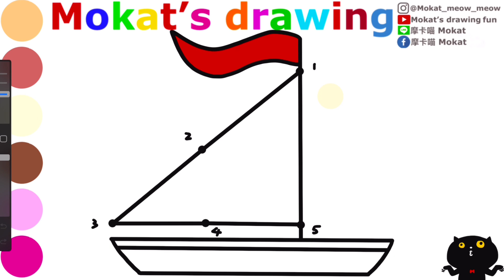Dot to Dot with Numbers 1 to 5 worksheet (yacht) 連連看數字1-5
點對點數字 1 到 5 連連看（遊艇）
1'den 5'e Sayılarla Noktadan Noktaya çalışma sayfası (yat)
Lembar kerja Titik ke Titik dengan Angka 1 sampai 5 (kapal pesiar)
संख्या 1 से 5 वर्कशीट के साथ बिंदु से बिंदु तक बिंदु (नौका)
Bảng tính từ chấm đến chấm với số từ 1 đến 5 (du thuyền)
แผ่นงาน Dot to Dot พร้อมตัวเลข 1 ถึง 5 (เรือยอชท์)
Hoja de trabajo de unir puntos con números del 1 al 5 (yate)
Planilha ponto a ponto com números de 1 a 5 (iate)
点つなぎ数字 1 ～ 5 ワークシート (ヨット)
숫자 1부터 5까지의 점 잇기 워크시트(요트)
Punkt-zu-Punkt-Arbeitsblatt mit den Zahlen 1 bis 5 (Yacht)
Foglio di lavoro "Unisci i punti con i numeri da 1 a 5" (yacht)
Feuille de travail Point à point avec les chiffres 1 à 5 (yacht)
Рабочий лист «Точка за точкой» с числами от 1 до 5 (яхта)
Punkt til prik med numre 1 til 5 arbejdsark (yacht)
Punkt til punkt med regneark nummer 1 til 5 (yacht)
Werkblad van punt naar punt met de getallen 1 tot en met 5 (jacht)
ورقة عمل "نقطة إلى نقطة مع الأرقام من 1 إلى 5" (يخت)
Punktur til punktur með númerum 1 til 5 vinnublað (snekkju)

Line貼圖：摩卡喵 Mokat